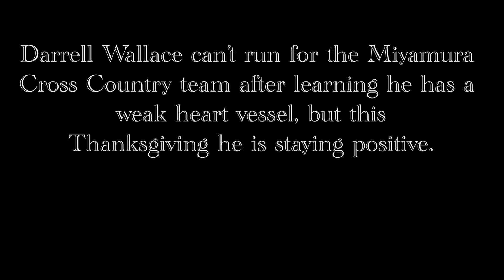Patriot News - Thankful for things 2018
Students discuss what they are thankful for and what they like about Thanksgiving.